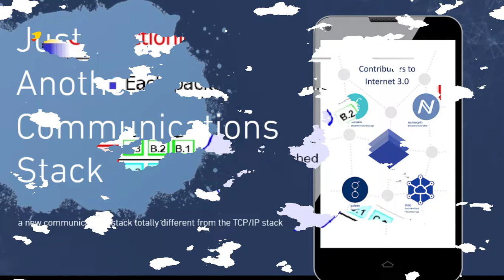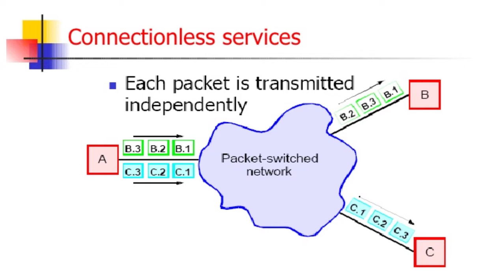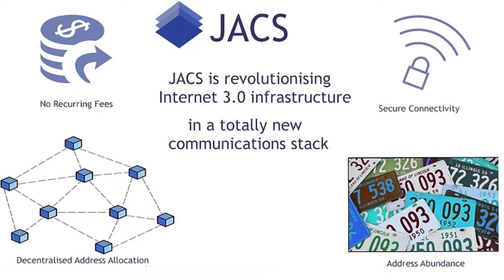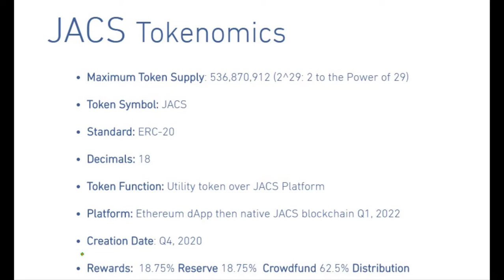🔥JACS - Internet 3.0. Decentralized Infrastructure!🔥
🔥JACS or Just Another Communications Stack aims to change the way data networks currently work.
🔥It is the result of combining two technologies: blockchain and Connection-Less Network Services (CLNS), with its 160-bits ISO NSAP addresses. JACS provides a new communications stack that is totally different than TCP/IP.

✅My Bitcointalk username: Aivaryamal

На моём канале будет информация про заработок в интернете на проверенных и реальных криптовалютах, которые принесут 100-1000% прибыли, на долгосрочных инвестиционных проектах со сроком работы не менее 1.5-2 лет и на ico (сбор инвестиций перед выходом криптовалюты на биржу).